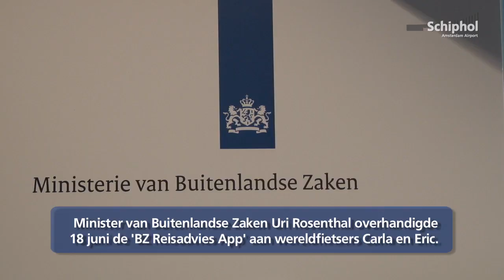Minister Rosenthal lanceert BZ Reisadvies app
Minister van Buitenlandse Zaken Uri Rosenthal overhandigde 18 juni de 'BZ Reisadvies App' aan wereldfietsers Carla en Eric.